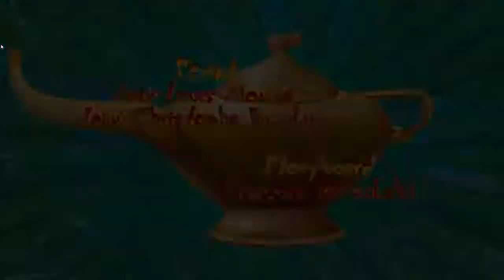Oggy And The Cockroaches ⭐️ S 5 Ep 32⭐️A Touch Of Genius ⭐️ Full Episode in HD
Oggy and the cockroaches, a worldwide hit that kids and parents alike love watching together!